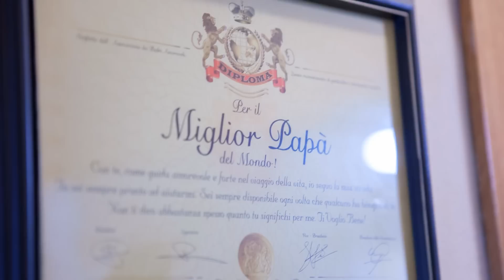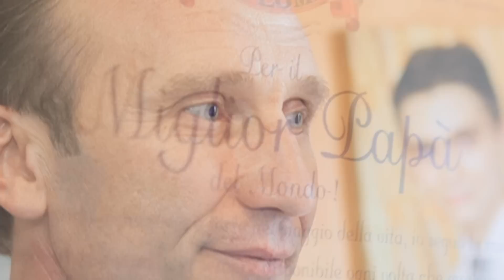La Sposa, i preparativi di Desirèe | Matrimonio a Caltanissetta | Fotografo Caltanissetta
Servizio fotografico Matrimoniale. I preparativi della sposa. Slide Show. Fotografie Walter Lo Cascio
Fotografo di nozze in Sicilia.
Servizio fotografico in stile reportage a casa della Sposa, Desirèe, durante i preparativi. Un'alternarsi di fotografie spontanee, con degli splendidi ritratti ad una bellissima sposa.  Slide Show.

Musica
Life in a Day - Travis cold
Home - Michael Bublè
Dream a Little dream of me - Michael Bublè